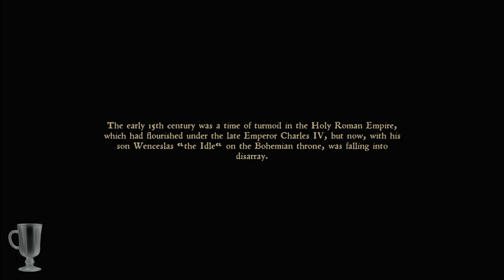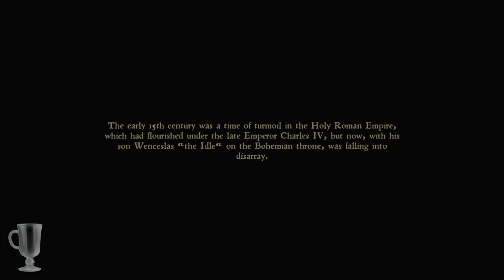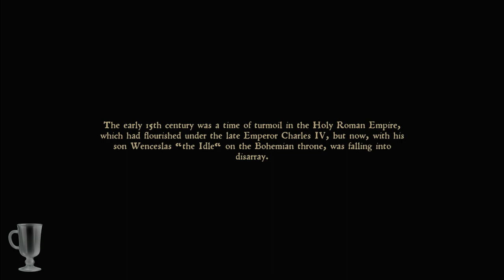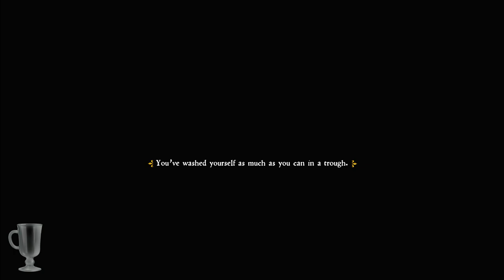The Smell of Blood and Horse Poop! | Kingdom Come: Deliverance PC Gameplay | Part 1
Our destiny awaits as we make our way through the 15th century world of Kingdom Come: Deliverance! We play the part of Henry, son of a blacksmith, who finds himself in a war-torn region and suffers the loss of his parents...

This playthrough was streamed LIVE over on Twitch. Be sure to follow us there, too

ABOUT THIS GAME:
Kingdom Come: Deliverance - Warhorse Studios